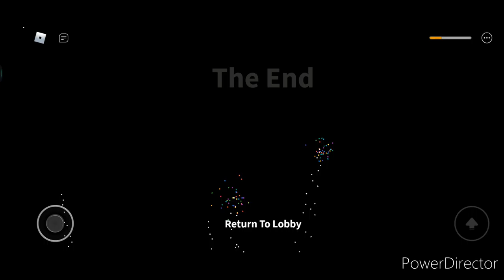Christmas Ending (Roblox) Field Trip Z